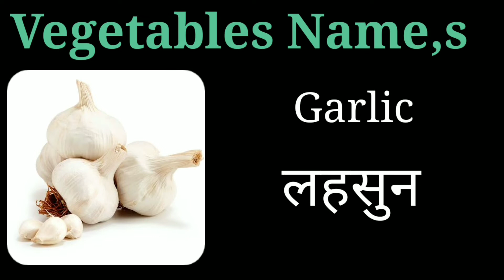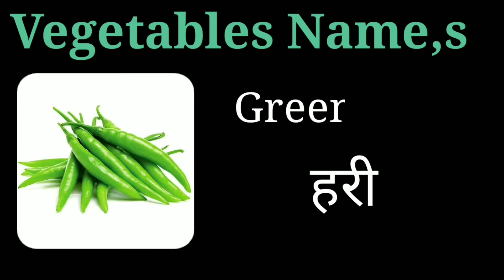Vegetables Names ! vegetables Name ! Vegetable Names Hindi and English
Hi-
I am Appu Dey welcome to my chennel "'H kite''

In this video we will learn vegetable names in Hindi to English with picture

On this channel we share technology ideas like mobile and laptop.
And all important full form